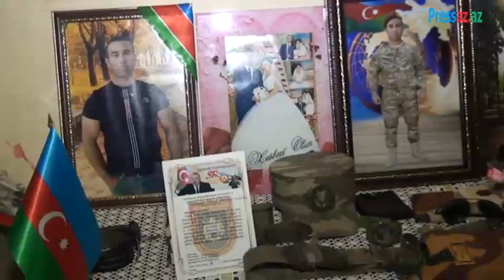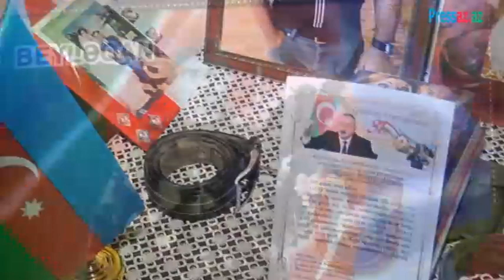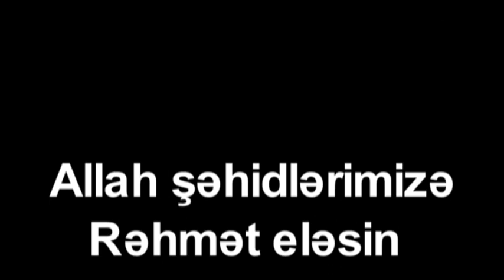Beyləqan Rayon Qəhrəmanlı qəsəbə Şəhidi Vüsal Hüseynov